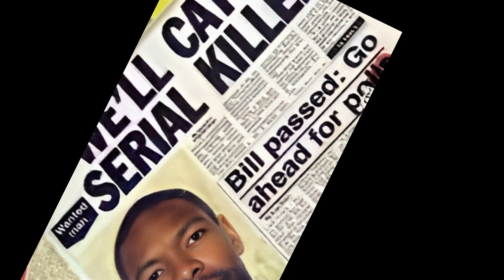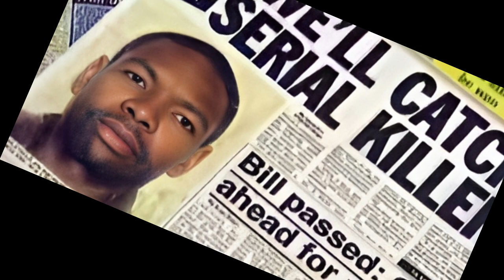कहानी एक ऐसे सीरियल किलर की जिसने महज एक साल में 38 महिलाओं को मौत की नींद सुला दिया | Moses Sithole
Thanks
Truth Sag